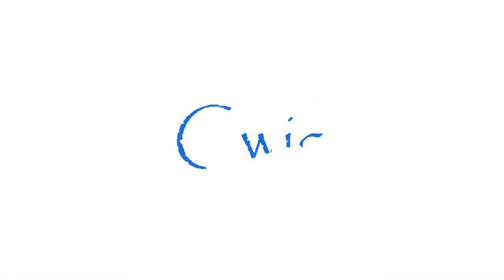Netflix Does Not Protect Your Kids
Netflix and Streaming Giants Not Protecting Kids

In 2020 a whopping 68% of all in-home television viewing came from streaming apps. Notorious for their lack of parental controls and lax attitude toward exposing kids to harmful content, the big streaming companies refuse to help parents by modifying their Parental Controls viewing options.

Melissa Henson from The Parents Television and Media Council joins Cwic Show to discuss her recent research report on Netflix, Amazon Prime, Hulu, Disney+ and all the streaming giants.

➡️ Home of the Cwic Show, the Cwic Media Come Follow Me Series, and the Cwic Interpreters.

Cwic Media delves into the restored gospel and scriptures for Latter-Day Saints and relates real-world, current events for faith-based commentary and conversations. We address current events, The Church of Jesus Christ of Latter-Day Saints, politics, pop culture, the Book of Mormon, the Bible, and gospel principles in a faith-based manner.

Cwic Show has the conversations on issues facing Latter-Day Saints and the church today. We take on the tough topics and share perspectives and information to keep our audience informed. Our objective is to support the LDS Church and fight the disinformation that is so pervasive online.

➡️ Our Come Follow Me Series and other gospel principle episodes use a disciplined approach with our faith-based, Cwic Interpreters that help you to see the scriptures in a new light. Once you follow us for a while, you will never see the scriptures the same again!

We also engage in interfaith discussion with Christian leaders and theologians as well as other faith leaders in a spirit of Faith, Hope and Charity.

Greg Matsen